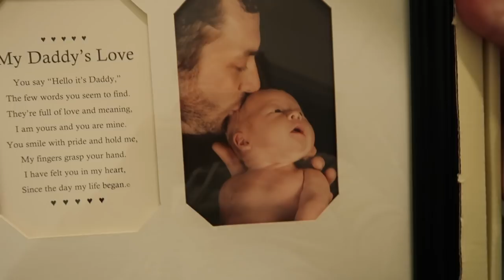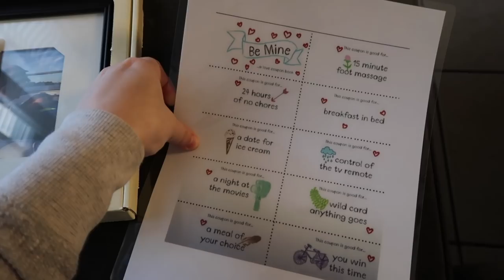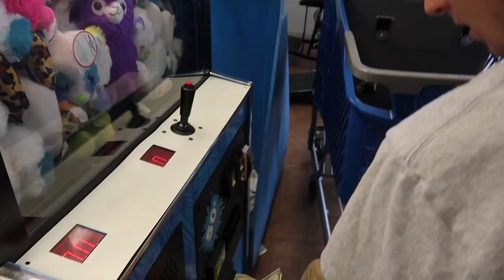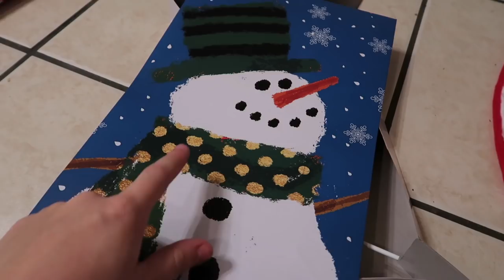LAST MINUTE CHRISTMAS SHOPPING | Vlogmas day 23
Welcome back my deers!!! Come shopping and join the chaos with us ;) What are you guys grateful for today?!?